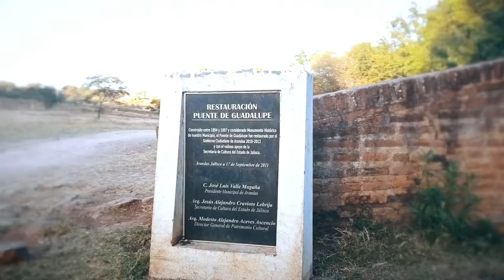Puente de Guadalupe arandas